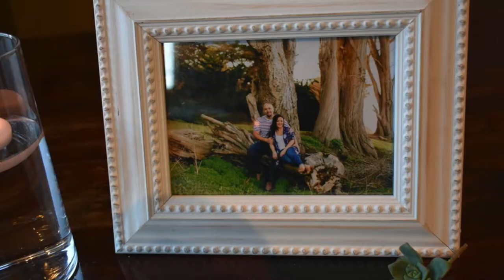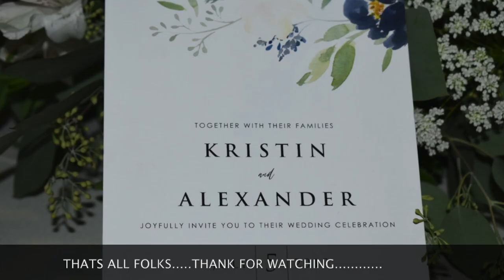Kristin & Alexander's wedding july 5, 2019